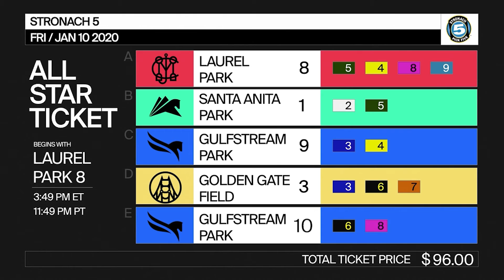Stronach 5 Social January 10, 2020